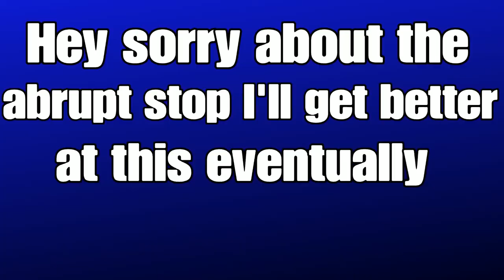Let's Play Cyberpunk 2077 part 2: No Nipple For You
As stated, no nipples. If you would like to recieve your nipples enter your request to the proper channels and wait 5-10 business days.
All jokes aside i'll need to pay more attention to the ps4 recording time limit going forward, i apologize for the abrupt ending